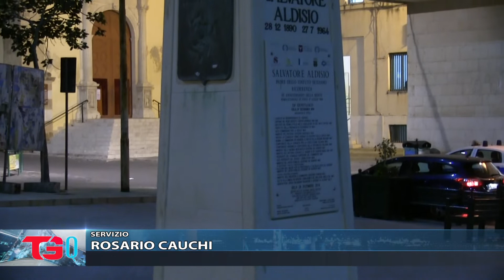REGIONE, ''STRINGERE TEMPI PER CONDONO''